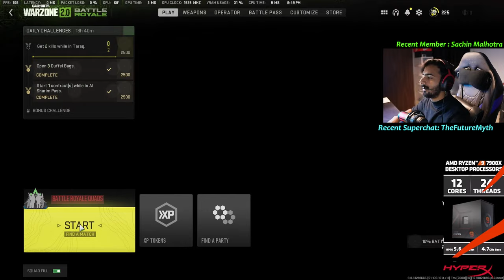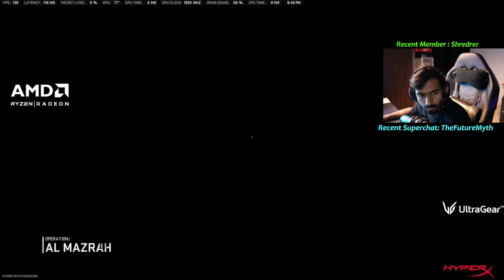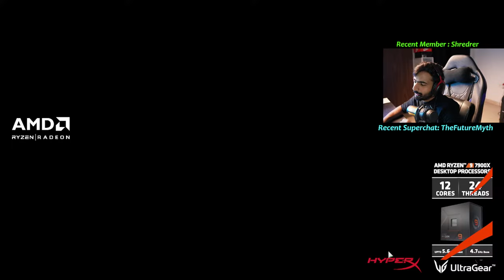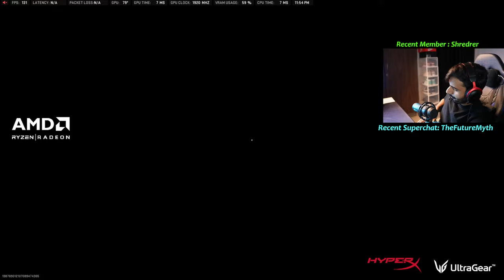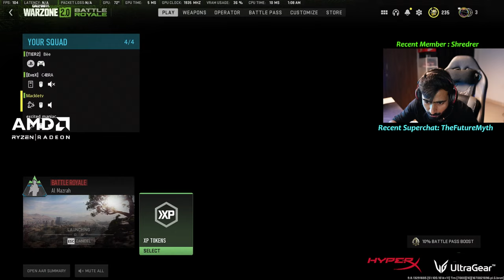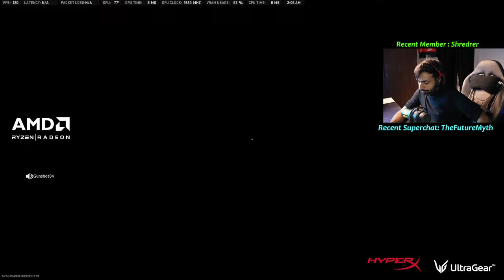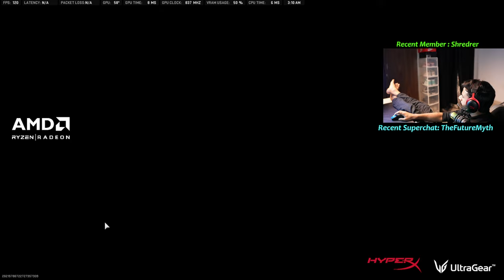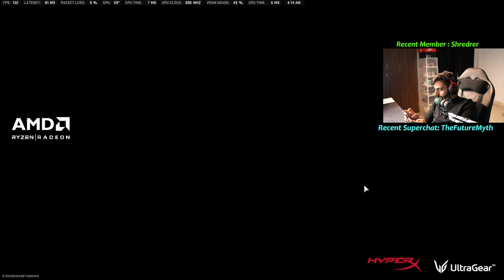Non-Toxic Gaming | COD Warzone 2.0 India Live | Mackle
HyperX is now 20 years strong ! and to celebrate their birthday they are doing a Birthday sale ;) check it out

About Mackle

• Abhishek Sharma
• 26

CPU: AMD Ryzen™ 7 3700X
GPU: NVIDIA® GeForce® RTX 2080 SUPER
Monitor: LG32GK650, 144 Hz, 2K Display
RAM: Crucial Ballistix Max 16GB
SSD: Crucial P5 SSD 500GB
Keyboard: HyperX Alloy Elite Mechanical Gaming Keyboard
Mouse: Hyperx Pulsfire Haste
Mousepad: Hyperx FURY S Extra Large
Headset: Hyperx Cloud Stinger Gaming Headset
Webcam:  C922x Pro Stream 1080p Webcam

and for other trailers checkout YouTube